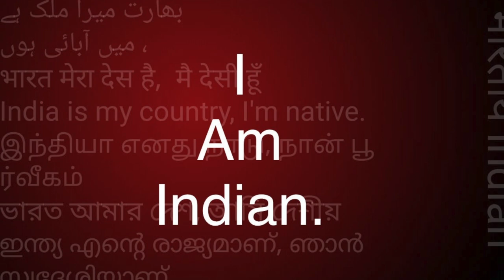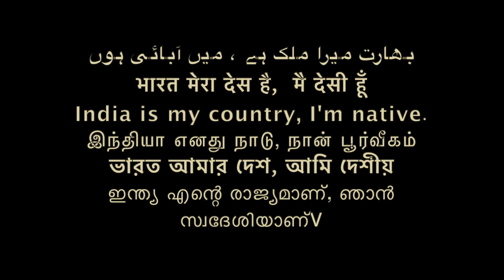बुद्ध की जाति -जन गणना -इधर कुआँ उधर खाई WHAT IS CAST OF BUDDHA ? /Sudhir Raj Singh/WE THE PEOPLE